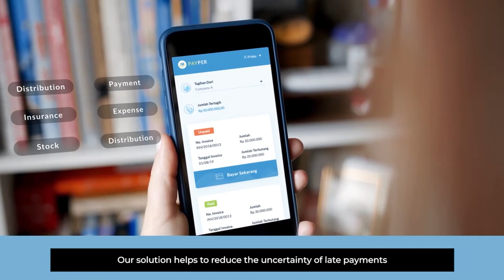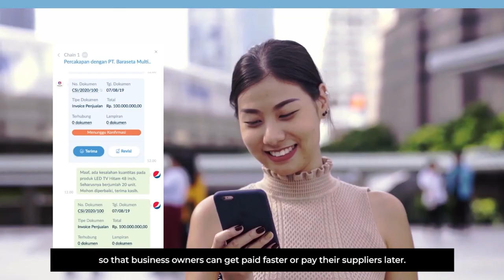Paper.id - Payment solution for business transactions.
Paper.id | Indonesia

Paper.id is B2B Invoice and Payment Solution that helps suppliers get paid faster and buyers pay later. We partner with best-in-class strategic partners in both payment and financing space from Tokopedia, Gojek (GoTo), Bank Jago, Funding Societies and Xendit among them. Our easy-to-use and freemium product has been used by more than 250,000 businesses nationwide and process more than $100 mio of invoice volume every month.